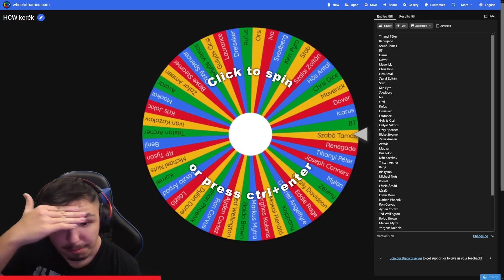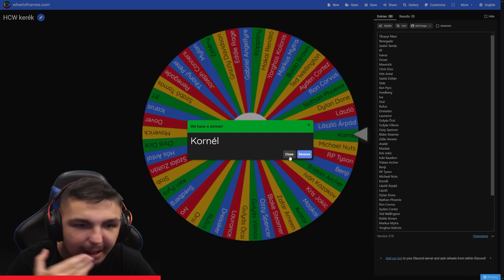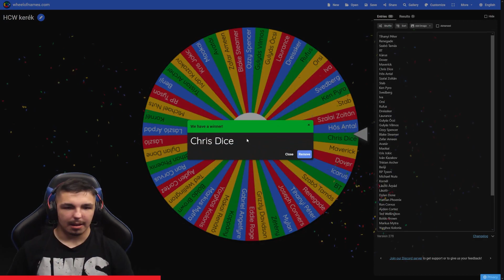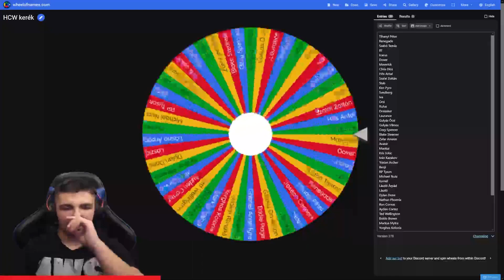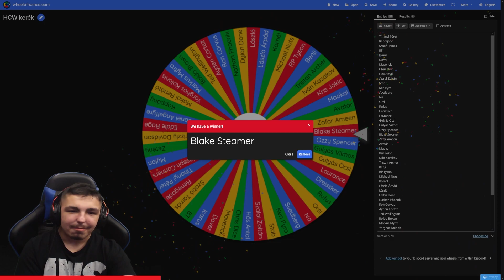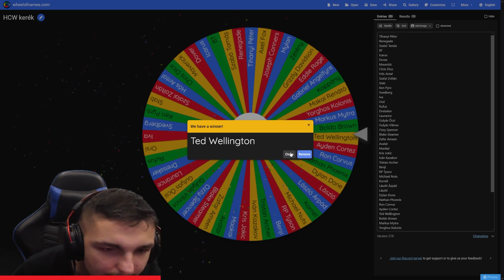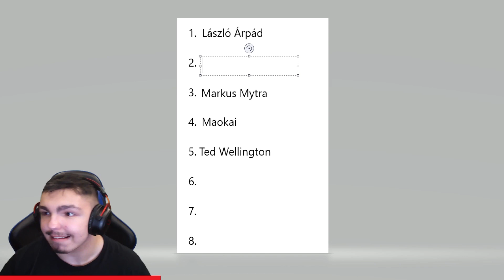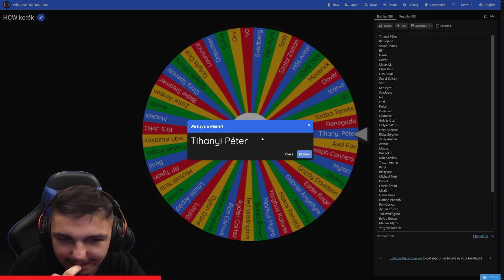Vakon rangsorolok HCW birkózókat | Kerék #1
Írd meg kommentben, hogy miket csinálhatnánk még a kerékkel!